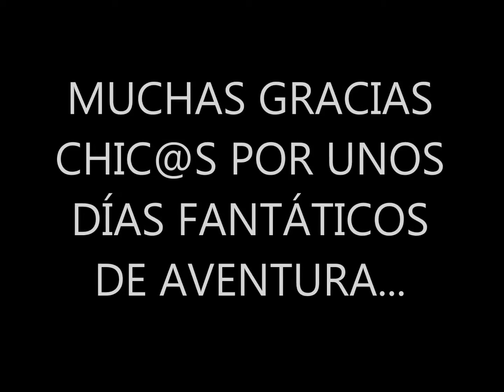VACACIONES DE AVENTURA EN BENASQUE ANA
Especialistas en viajes de aventura a medida de tus necesidades, barranquismo, ferratas, treking, etc... ven y descubrelo tu mismo.